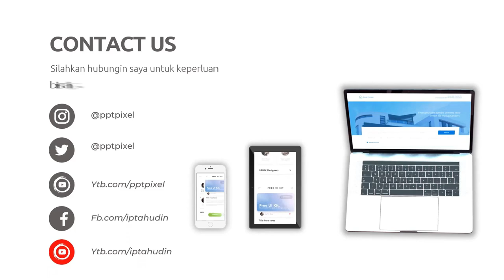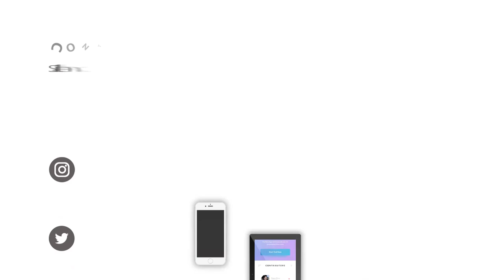Jasa Edit Desain Slide Presentasi Powerpoint Profesional, Instansi, Mahasiswi di Dekat Pondok Cina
Jasa Edit Desain Slide Presentasi Powerpoint Profesional, Instansi, Mahasiswi di Kost Dekat Pondok Cina atau